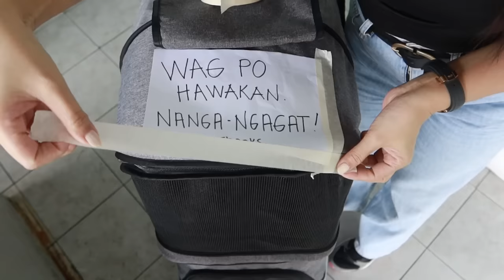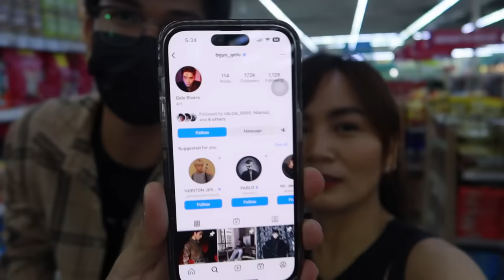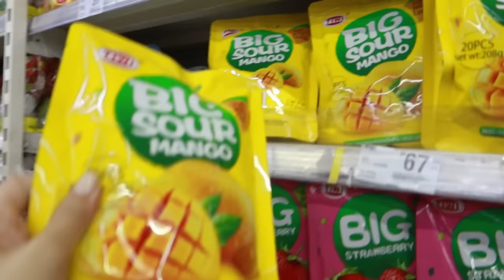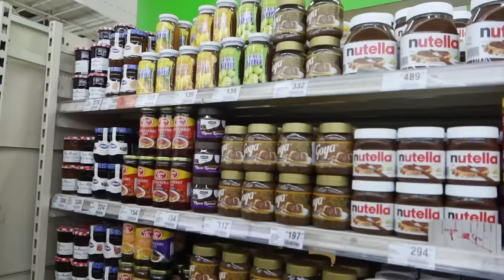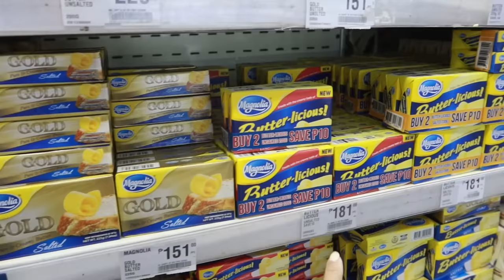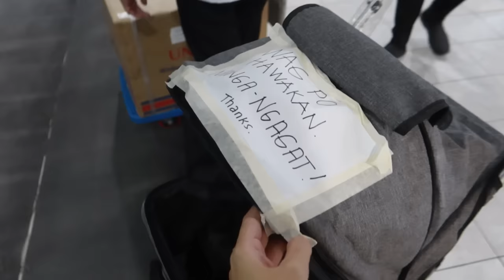LIVING ALONE LIFE : Grocery & Shopping with us!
Hey, friends! Welcome to your NEW relaxation hub on YouTube! This is a new channel where you watch simple, relaxing, comforting, soothing and relatable vlogs.

I come from my other YouTube channel RealAsianBeauty with around 550,000 loyal subscribers. I decided to create this channel for more simple and personal vlogs.

Videos on this channel will be personal life vlogs, fun stories, and relaxing videos.
Videos on the main channel will be tips, tutorials, reviews, inspiration and informative videos.